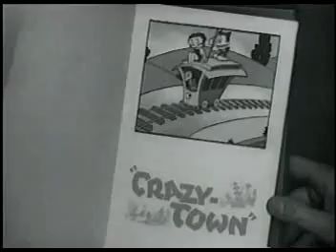Betty Boop - Crazy Town (1931)